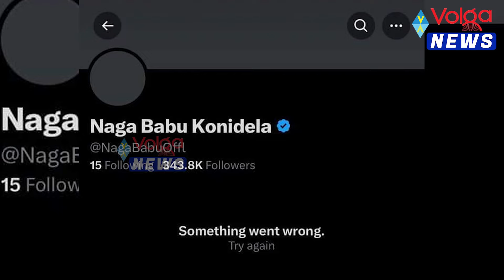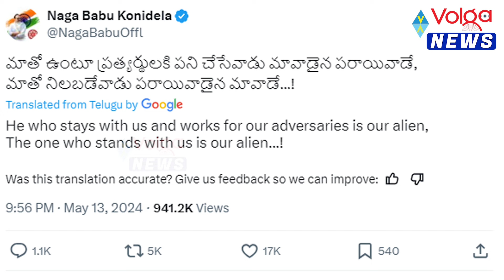అల్లు ఫ్యాన్స్ vs మెగా ఫ్యాన్స్ | అల్లు అర్జున్ ఫ్యాన్స్ దెబ్బకు నాగబాబు అవుట్ | Nagababu twitter